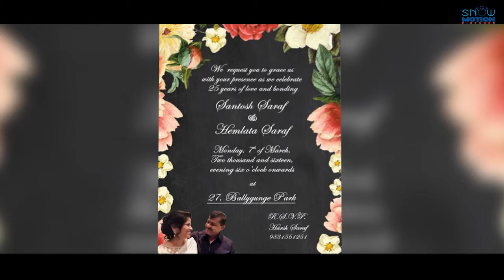Whatsapp Invitation Santosh & Hemlata